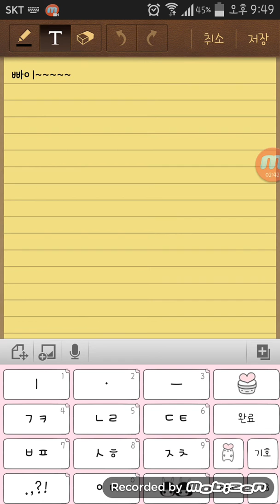이름 바꾼 설정이랄까? (꼭 봐주세요!)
ㅎㅎ하. 하. 하.